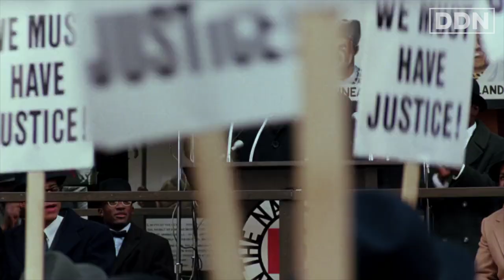The Problem with Cancel Culture | Ayishat Akanbi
“We undermine how easy it is for us to become the people that we dislike”

Full 56min Interview with Ayishat Akanbi on Cancel Culture, Wokeness, Privilege, Freedom of Speech, Social Media & The Internet